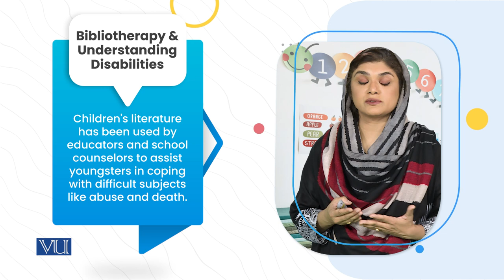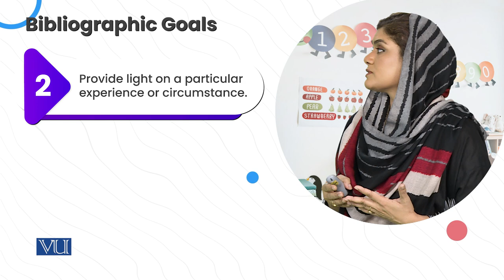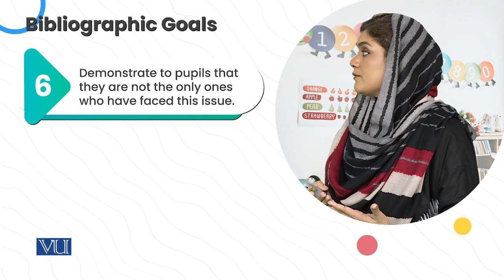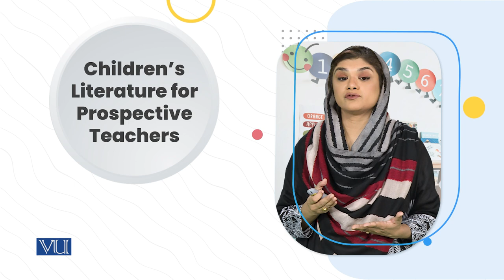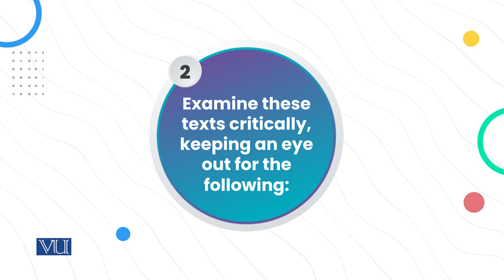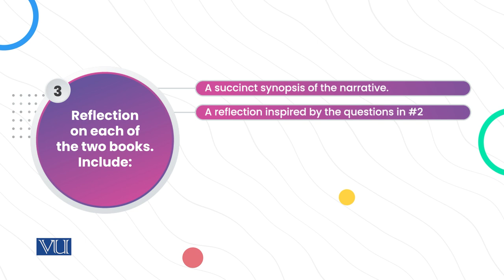Bibliotherapy understanding Disabilities | Children's Literature Educational Games | ECE203_Topic079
Topic079: Bibliotherapy & understanding Disabilities
by Dr. Shaista Syeda